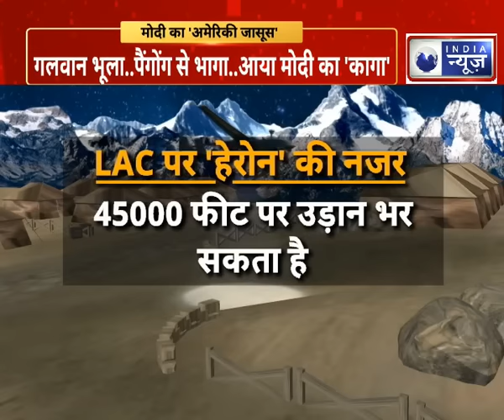India China Border standoff: भारत-चीन बॉर्डर तैनात LAC पर PM मोदी का अमेरिका जासूस